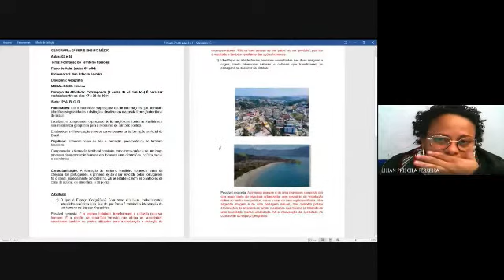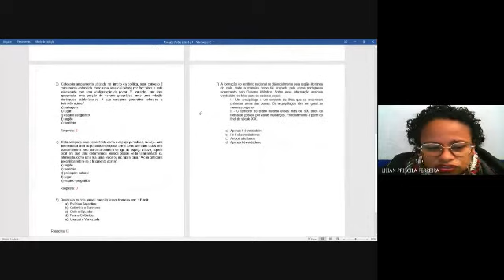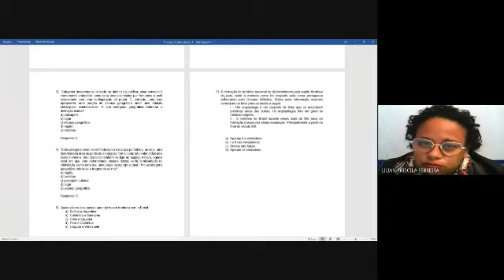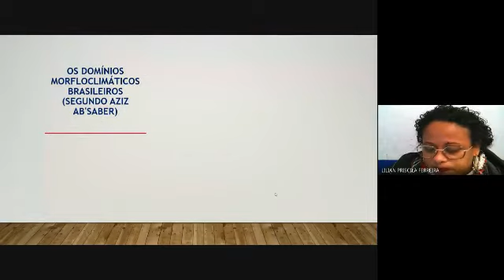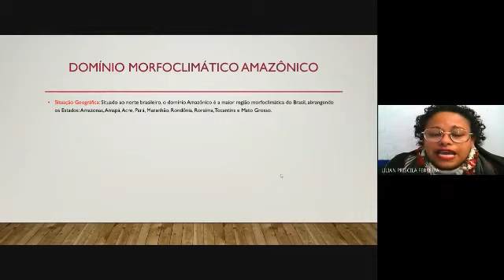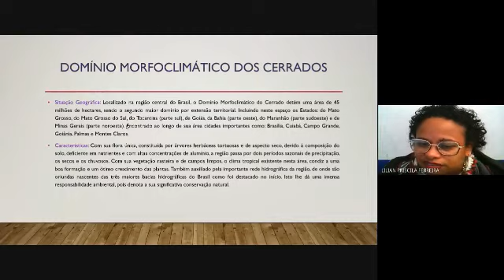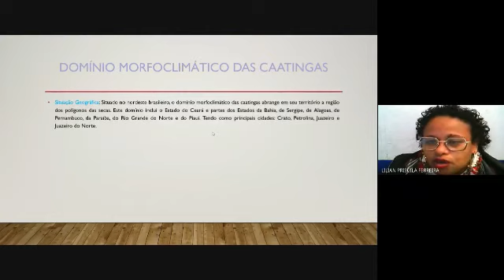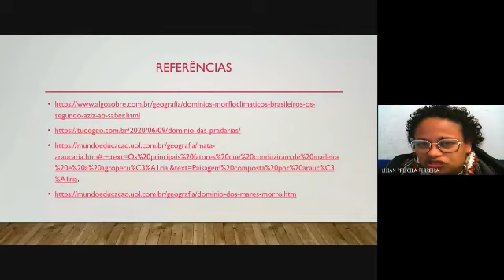2° Anos - Ensino Médio - Disciplina: Geografia- TEMA: Domínios Morfoclimáticos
2° Anos  - Ensino Médio -
 Disciplina: Geografia-
TEMA: Domínios Morfoclimáticos